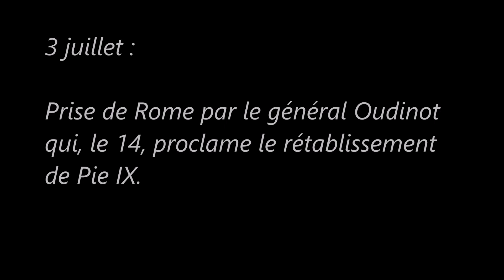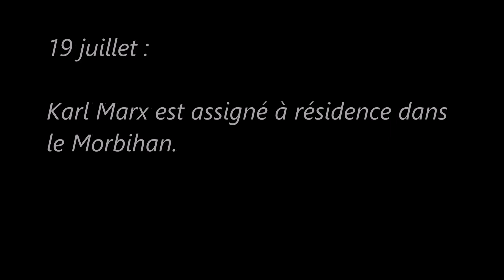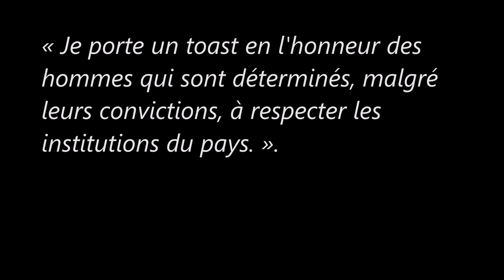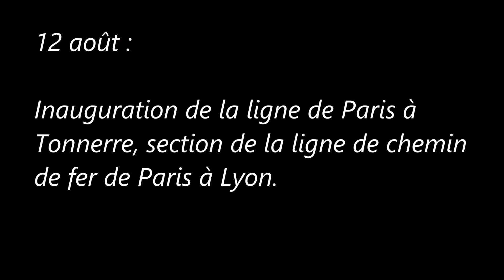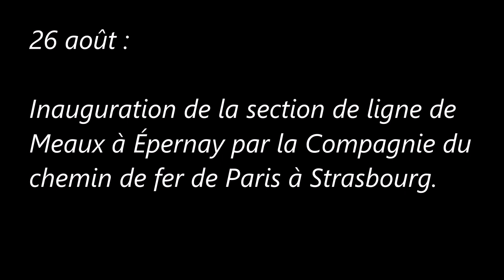La deuxième république (Juillet/Août 1849)